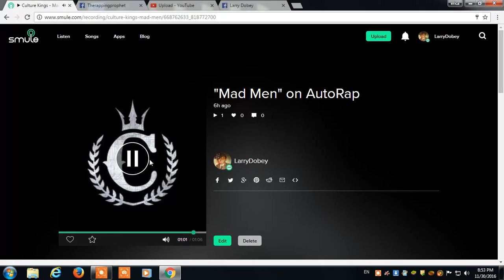life is gods gift to us what we do with it is our gift to god